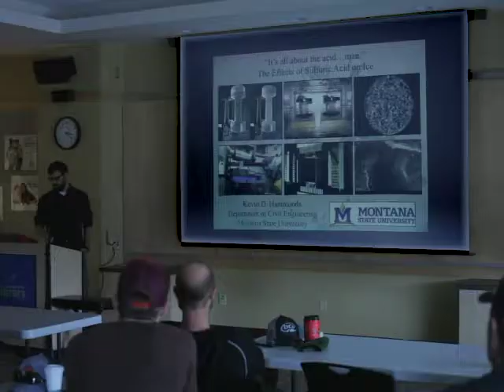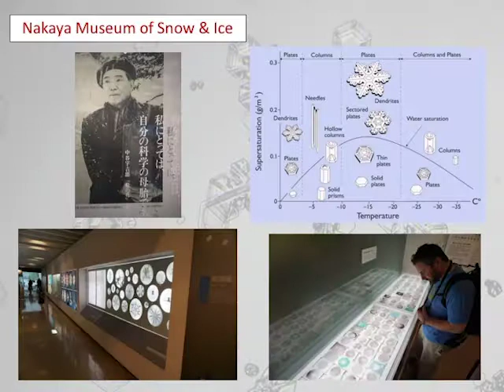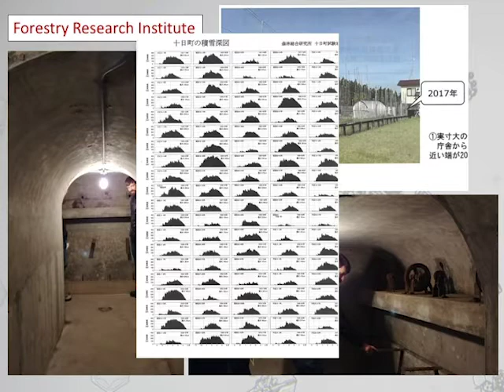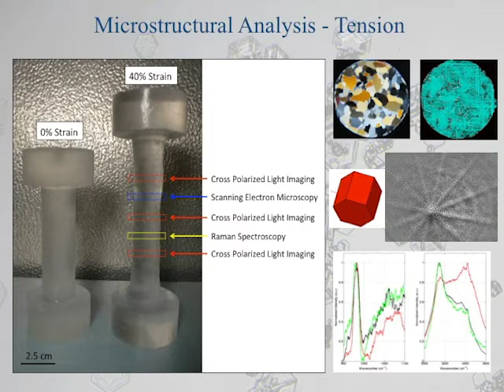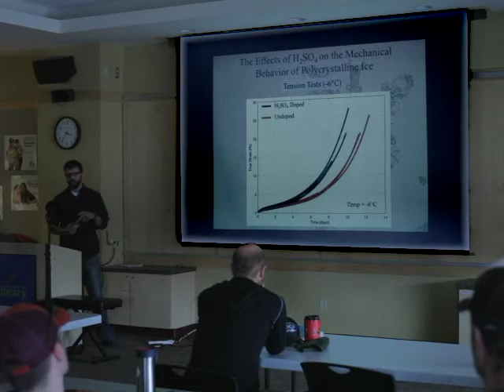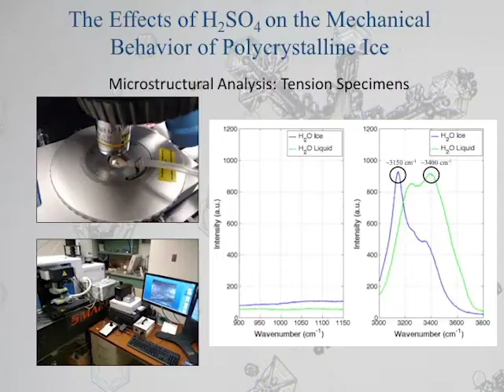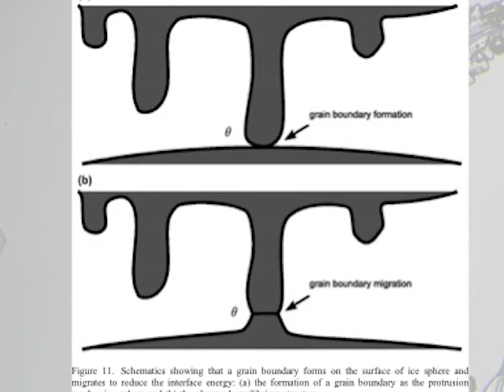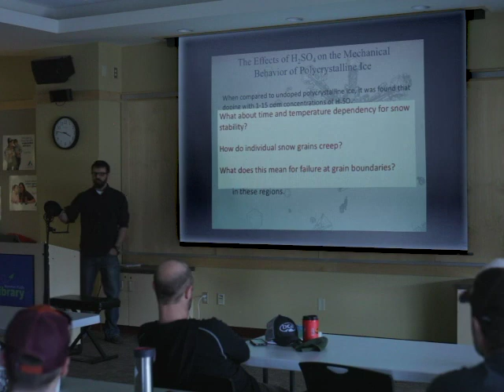10 Kevin Hammonds: "It's all about the acid...man."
It is well known that trace amounts of sulfuric acid are naturally produced in the Earth's atmosphere before being deposited into the Earth's snowcovers and ice sheets. Once present in the cryosphere, however, little is known about how the mechanical properties of ice and snow is affected by sulfuric acid and/or other hydrogen rich acids. Using laboratory created specimens of polycrystalline ice, recent research shows that only trace amounts of sulfuric acid can have dramatic affects on the mechanical properties of polycrystalline ice...but what does this mean for snow and avalanche release?